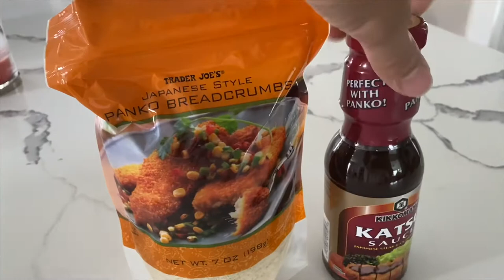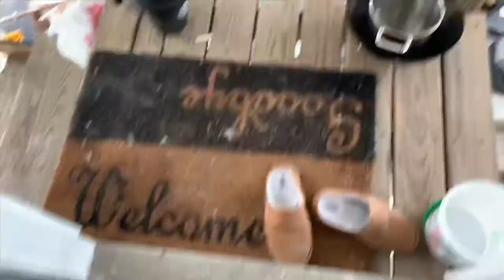Badminton and Tonkatsu Day, Vlog 5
Taking it slow today, we missed Japan so much so I decided to make some Tonkatsu at home. Need to get some cardio in so played some badminton as well! See you all tomorrow for some house renovations footage and more food footage because there’s nothing else to do. LOL